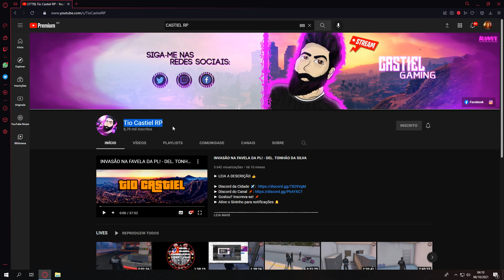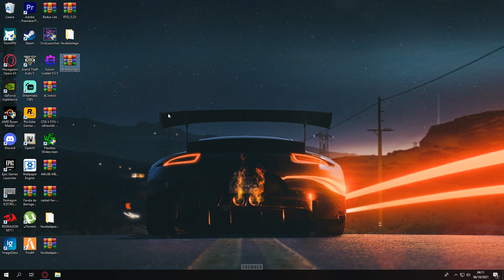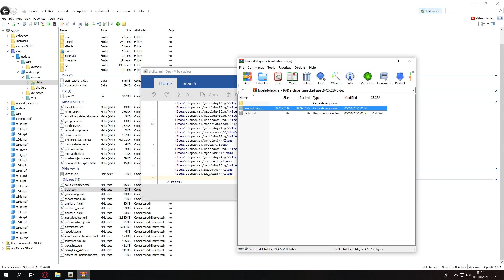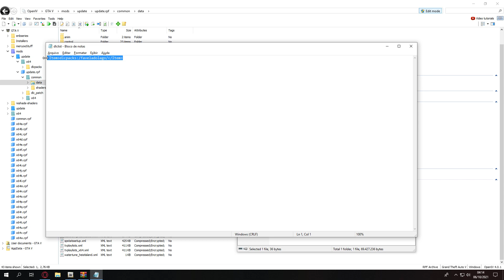MOD DE FAVELA BRASILEIRA INSANA PARA GTA 5! Favela do Lago